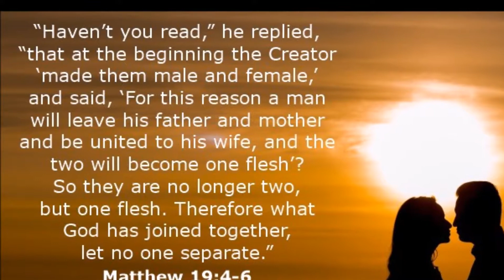MR and MRS JORQUIA PRE NUPTIAL